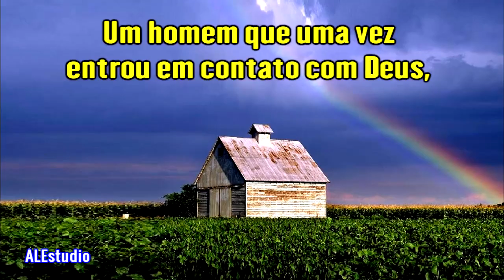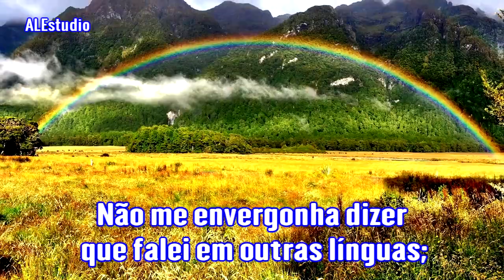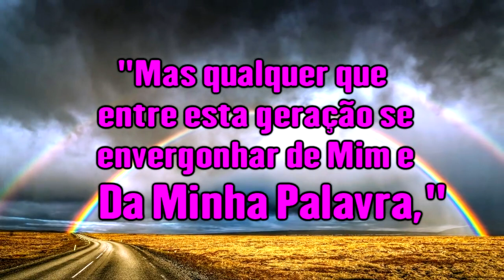Não Me Envergonho Dele. - Ir. Branham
Preciosos irmãos e irmãs, peço que orem para a continuidade deste pequeno e humilde trabalho evangelístico.